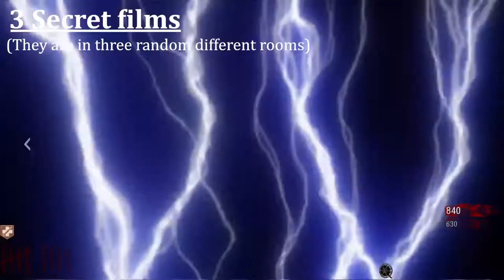TUTO - Kino der toten - Secrets - Black Ops 1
EDIT: I fogot to mention a last secret; you can launch the rocket on a desktop in one of the room you go after teleporting. Sometime you can do it sometimes not, but there are enough sources on internet to insure it's no fake.

INTRO:

This is a presentation of the most interresting secrets on Kino der toten in Black Ops 1.

CHAPTERS:

00:00 - Chapters
00:09 - Secret Music
00:43 - Electricity & Teleporter
01:27 - Secret films
02:07 - Secret dialogues
03:20 - Dog Glitch
03:30 - End